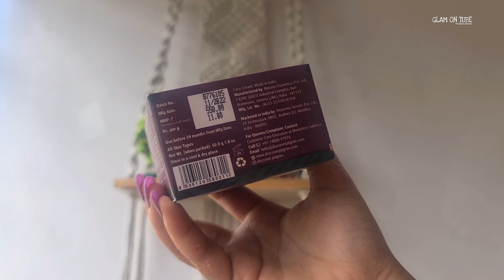Pilgrim Red Vine Face Cream SPF30 | 3-in-1 Face cream | GLAM ON TUBE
I use a 3-in-1 face cream like Pilgrim Red Vine face cream SPF 30 kyuki yeh  hai moisturizer bhi aur sunscreen bhi, aur iss mein hai Vitamin C & french red vine jo de aapko youthful glow.